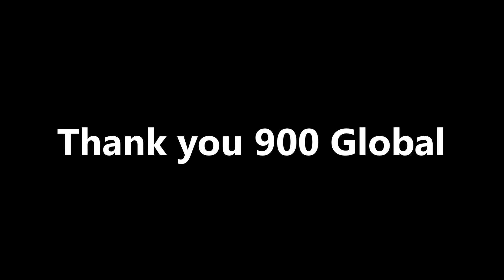Zen Master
Henry Trutwin throwing the 900 Global Zen Master on a THS at Garden Center Lanes